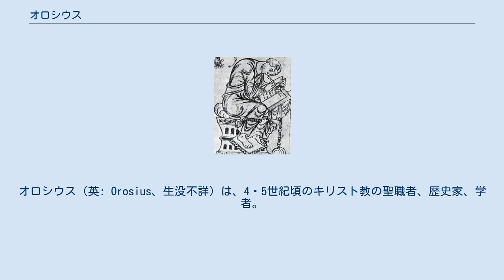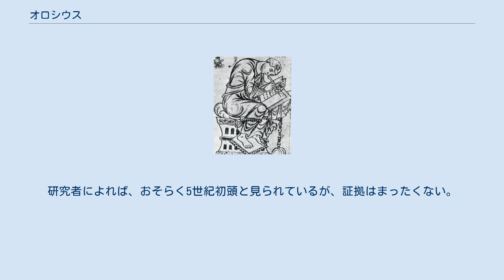オロシウス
オロシウス（英: Orosius、生没不詳）は、4・5世紀頃のキリスト教の聖職者、歴史家、学者。
　　 ローマ帝国後期の人物であり、生涯についてはほとんどわかっていない。
生まれは現在のポルトガルのブラガあたりと見られているが確証は無い。
ほかにもフランスやスペインの複数の地域が候補にあがっている。
 裕福な一族出身と考えられている。
どこで学問を学んだことについても記録は残っていない。
ローマ帝国のキリスト教徒であった。
 通説では5世紀の初め頃にゲルマン人から逃れるためアフリカに渡った。
おそらく410年の西ゴート族のアラリック1世によるローマ陥落に衝撃をうけてたとかんがえられている。
アフリカでは教父アウグスティヌスに従い弟子入りした。
 キリスト教徒として見聞を深めるため各地を訪れた。
師匠アウグスティヌスのかわりにエルサレムでペラギウスと神学論争をかわした。
帰国後、師匠アウグスティヌスのもとで数多くの神学、歴史書を書いた。
 後年の生涯については全く不明である。
いつ頃、死去したかについても分かっていない。
研究者によれば、おそらく5世紀初頭と見られているが、証拠はまったくない。